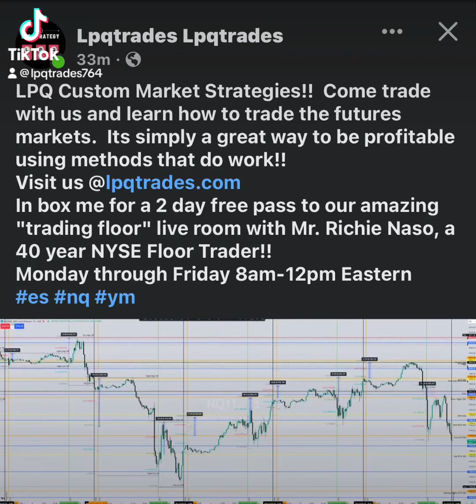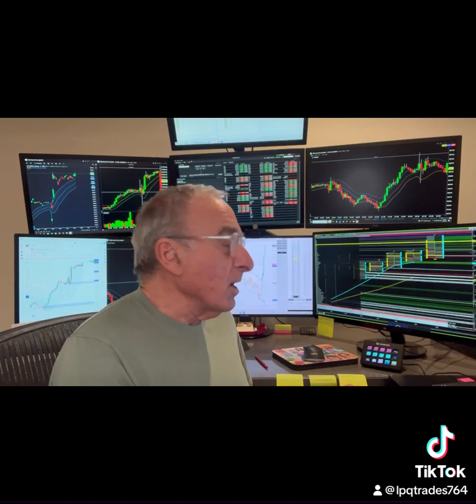LPQ Trades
Mr. Richie Naso walks you through all of the levels for Feb 22nd 2024. Come trade with us! Visit us at lpqtrades.com. We trade the futures markets Monday through Friday from 8 AM to 12 PM Eastern. Now offering live trading in Spanish.